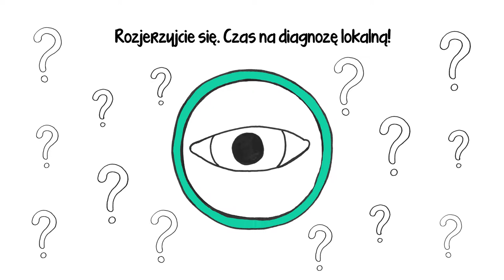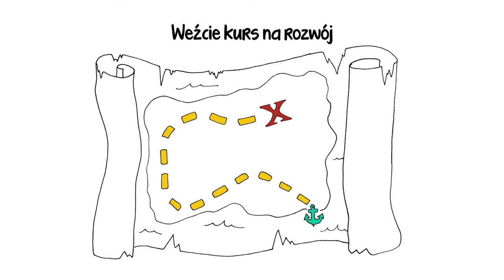Wolontariat szkolny - krok po kroku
Co to znaczy dobry szkolny wolontariat? Przedstawiamy krótką animację z garścią porad dla opiekunów i opiekunek wolontariatu szkolnego.
Film powstał w ramach projektu CEO "Kto na ochotnika? Wolontariat w szkole".
realizowany jest przez Centrum Edukacji Obywatelskiej i współfinansowany przez m.st. Warszawa. Projekt mieści się w zakresie priorytetowych zadań publicznych wskazanych w Programie „Młoda Warszawa. Miasto z klimatem dla młodych 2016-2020” oraz projekcie wolontariatu miejskiego Ochotnicy Warszawscy.